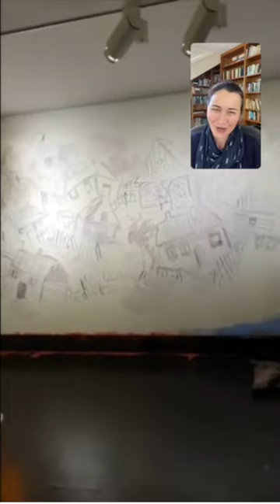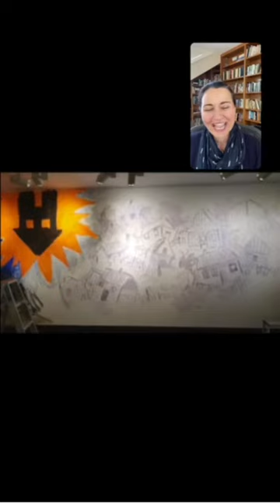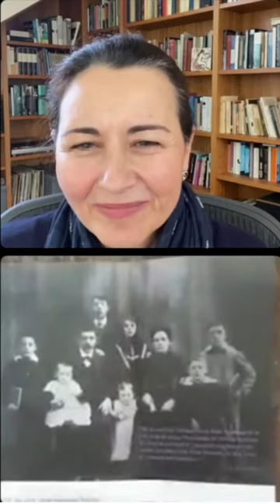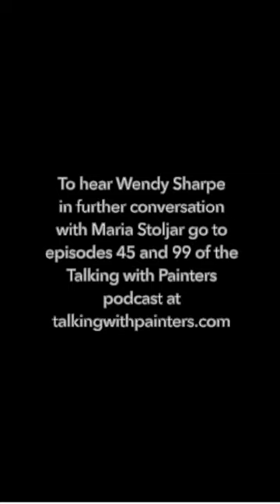Wendy Sharpe talks with Maria Stoljar about her exhibition 'Vu iz dos Gesele'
Maria Stoljar interviewed leading Australian artist Wendy Sharpe on live Instagram on 19 July 2021 where they talked about her exhibition 'Vu iz dos Gesele? (Where is the little Street?)', a 40m mural she created within the Sydney Jewish Museum. The exhibition has its seeds in a trip to the Ukraine where Wendy learnt more about her family history with her cousin Ruth Fishman.  ‘Vu iz dos Gesele?' is also the title of a song her grandmother would sing in Yiddish and Russian. Though Wendy never met her grandmother, this song links to her and also has resonance with Jews and displaced people more widely'. Wendy explains the significance of the song, the ephemeral nature of the work, the logistical issues surrounding the painting of such a large mural and lots more. Wendy has been a guest twice on the podcast and you can hear those conversations and see more videos in episodes 45 and 99 (links below)

♦️Wendy Sharpe on the Talking with Painters podcast
▶︎Episode 45 - Wendy Sharpe talks about her life and art on the Talking with Painters podcast
▶︎Episode 99 - Wendy Sharpe talks about her exhibition 'Magic' on the Talking with Painters podcast

♦️Maria Stoljar hosts the Talking with painters podcast and is the creator of this YouTube channel. You can connect with her here: